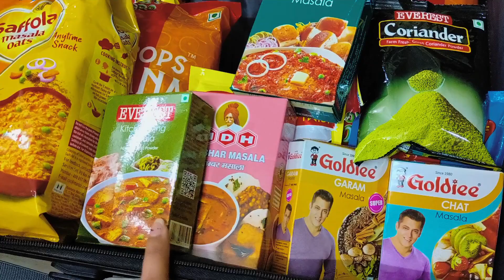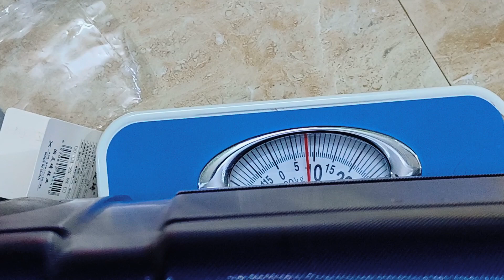Pack With Me For Uni || Andijan state medical institute~ Uzbekistan || MBBS Abroad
Pack with me all the important stuff that you need to carry with you if you are planning to go abroad.